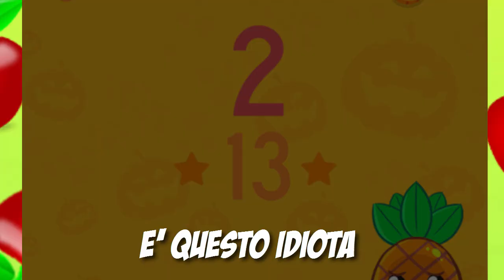PPAP (Pen Pineapple Apple Pen) IL GIOCO!! Funny moments